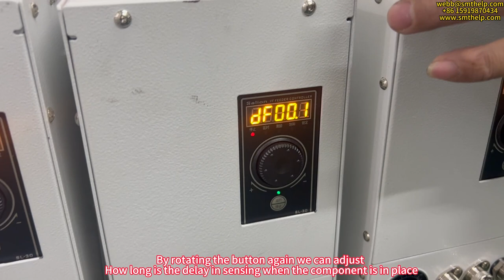Bulk Feeder Operation data adjustment